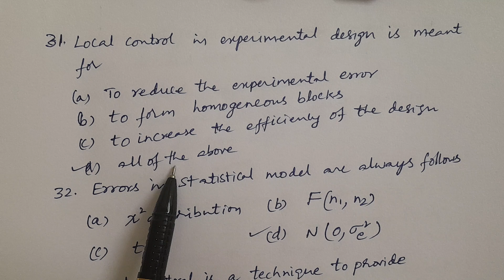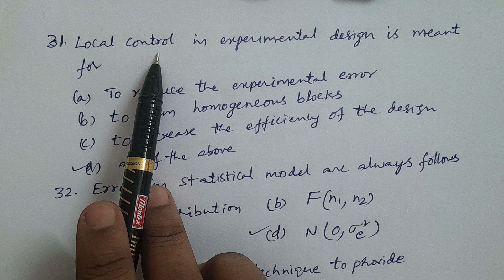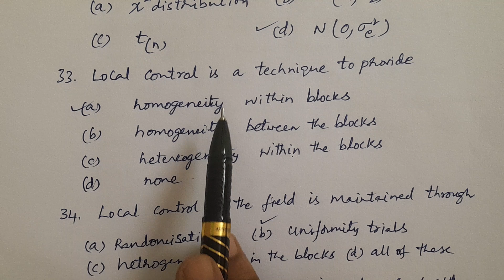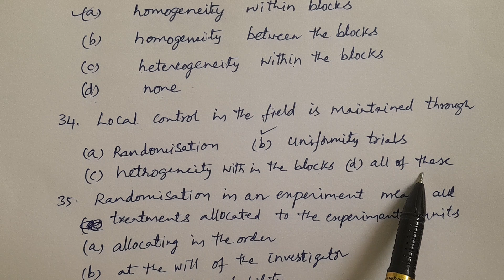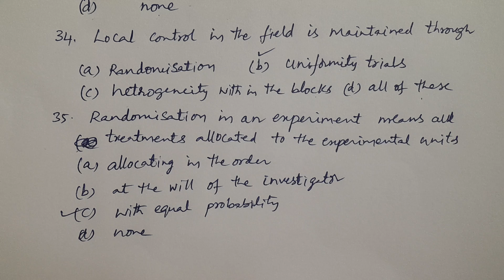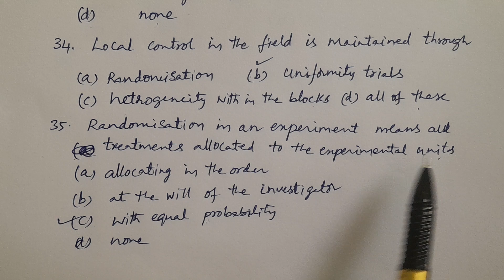Statistics Competitive Exams & PGCET Lesson-178: Design of Experiments Part-7